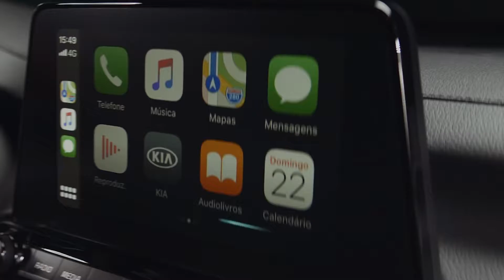Bon Vivant (22/05/2021)